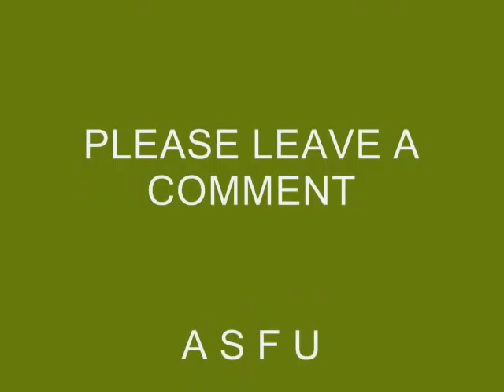HOLLYWOOD RICHEST MUSICIANS in 2010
2010 HOLLYWOOD RICHEST MUSICIANS